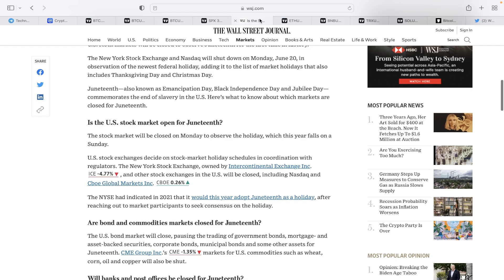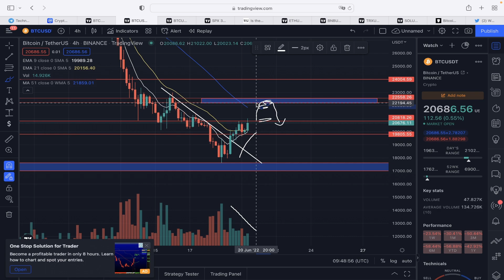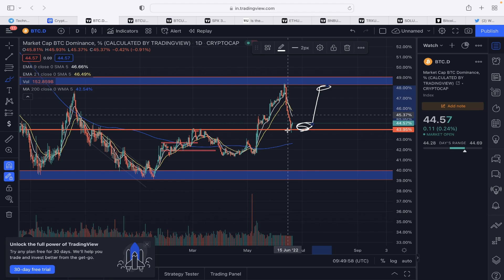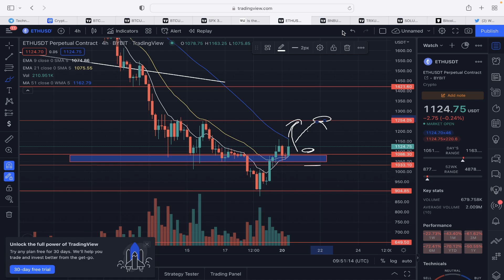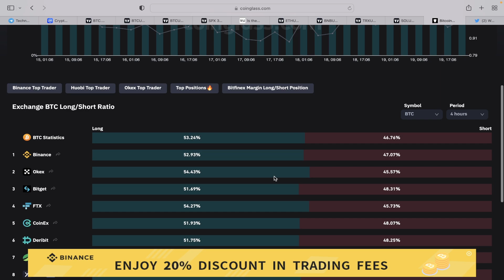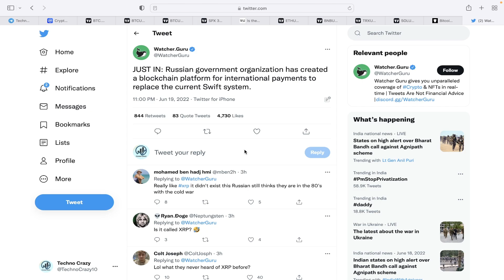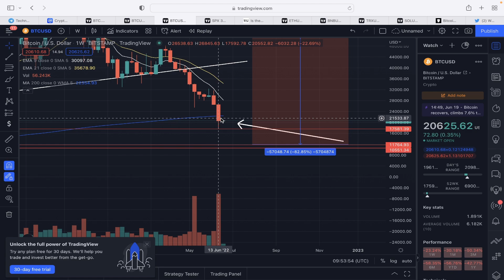BITCOIN Urgent Update Today | Pump Start ? | Crypto News Today | Bnb , Solana & TRX Analysis